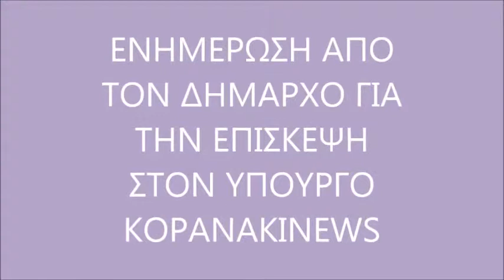15ο ΔΗΜΟΤΙΚΟ ΣΥΜΒΟΥΛΙΟ ΠΕΡΙ ΝΑΤΟΥΡΑ ΚΩΣΤΑΣ ΚΟΛΛΙΑΣ